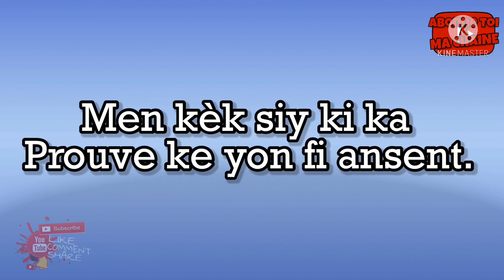Men kèk siy ki ka prouve ke yon fanm ansent 😳😳